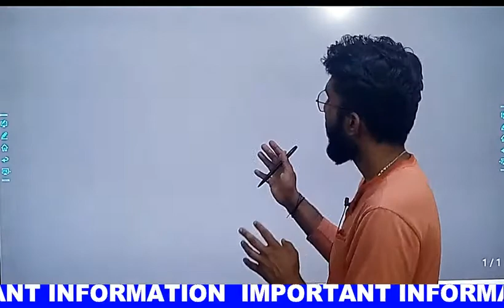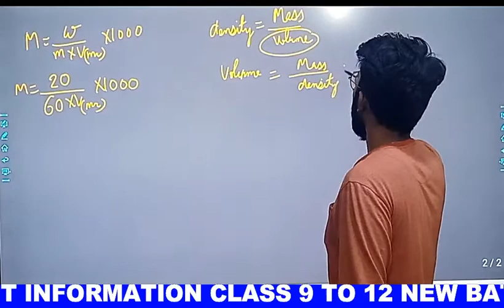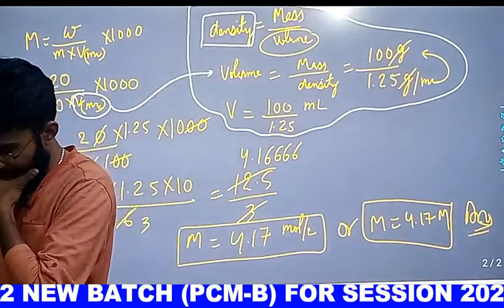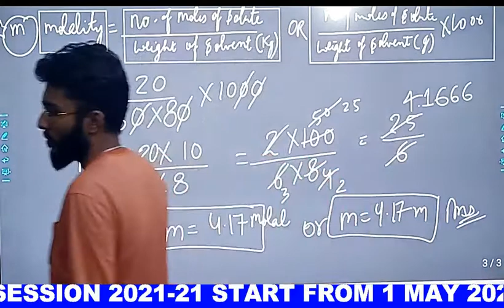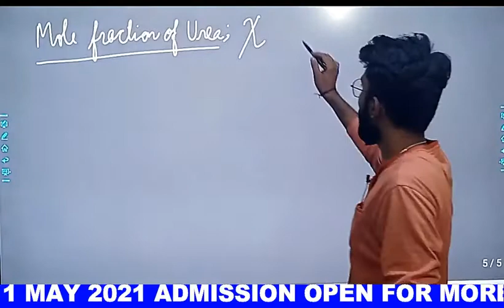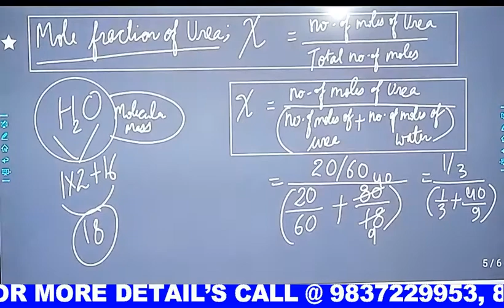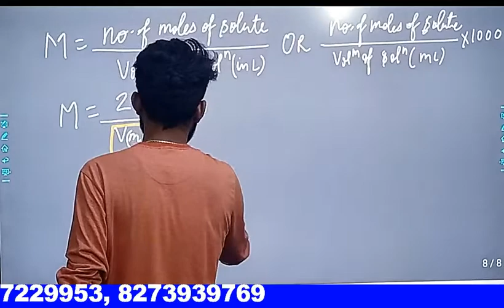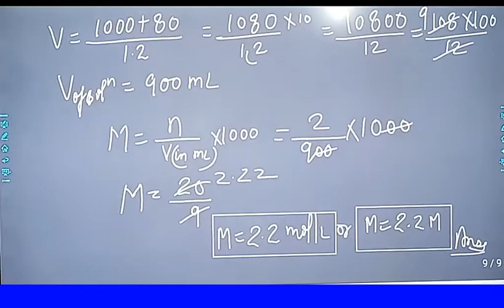LECTURE NO 7, (CLASS 11TH CHEMISTRY)